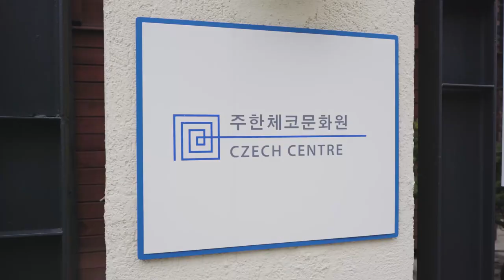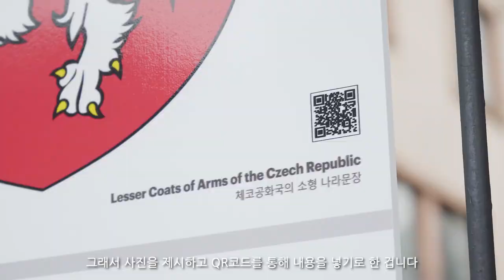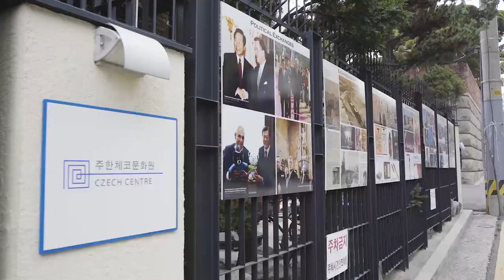Commemorative Exhibition of the 30th Anniversary of the Korea-Czech Diplomatic Relations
Commemorative Exhibition in Celebration of the 30th Anniversary of the Korea-Czech Diplomatic Relations

The Commemorative Outdoor Photo Exhibition held in celebration of the 30th Anniversary of the Korean-Czech Diplomatic Relations, organized by the Czech Embassy in Korea, is ongoing at the Czech Centre building.

The open-air exhibition is comprised of around a hundred photographs displayed on 14 panels surrounding the exterior fences of the Czech Centre building, which was also the previous location of the Czech Embassy.

The commemorative exhibition features a variety of themes to celebrate the anniversary year. The exhibition highlights the history of the bilateral relationship and dynamic Czech history. The exhibition also introduces major Korean investors in the Czech Republic, and the beautiful Czech UNESCO heritage sites and tourist attractions loved by many Koreans. This exhibition welcomes guests until the end of this year in an open space enabling social distancing.

Meanwhile, in Prague the similar photo exhibition, Skutečný přítel České republiky, Korejská republiky(True Friend of the Czech Republic ― the Republic of Korea in English), was held by the Korean Embassy to the Czech Republic from June 8th to July 25th  to celebrate 30th anniversary of diplomatic relation between the two countries.

The exhibition at Prague Castle consisted of sixteen panels which shared many interesting facts about ROK including Korean history, its relationship with the Czech Republic, Korean cusine (hansik), costume(hanbok), houses(hanok), and heritage sites.

The Korean Embassy created an opportunity to introduce Korea to the people in the Czech republic through the exhibition at Prague Castle.

한-체코 수교 30주년 기념 사진전 개최

주한 체코대사관 주최 한-체코 수교 30주년 기념 사진전이 체코문화원 건물 외벽을 따라 진행 중입니다.

동 야외 사진전에는 체코 역사와 한국과 체코의 교류 역사, 체코에서 활동하는 대표적인 한국 기업들, 체코의 UNESCO 문화유산 관광지 등 다양한 주제를 바탕으로 선별된 100여가지의 사진이 걸쳐 전시되고 있습니다.

방문객 간 거리두기를 준수하고 안전한 열람을 최대한 장려코자 실외에서 실시되는 동 사진전은 금년 말까지 운영될 계획입니다.

한편, 체코에 있는 우리 대사관에서도 지난 6-7월간 한-체코 수교 30주년 기념 사진전시전“체코공화국의 진정한 친구-대한민국”을 개최하였습니다.

체코의 랜드마크인 프라하성 앞에서 진행된 패널전시에서는 한국의 역사, 한국과 체코의 관계, 한식, 한복, 한옥, 한국의 문화유산 등 한국과 관련된 다양하고 흥미로운 내용들을 소개하였습니다.

주체코한국대사관은 동 전시를 통해 체코 일반 국민들에게 자연스럽게 한국과 한국 문화를 알리고 지난 30년간 발전해 온 양국 관계를 되짚어 보는 계기를 마련했습니다.